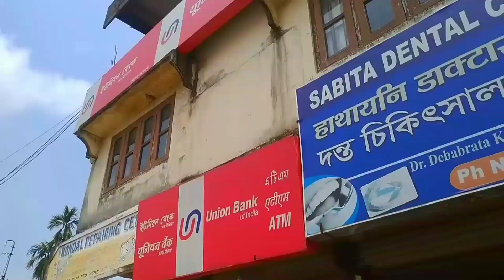Lwgw Sase aa Garlangsigwn jgkwo 😥|| Daoki Park ao Beraipwiby || PNV- 70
// Ngtang Mwnha Agni Vlog Videos Pwrkwo Mwjang Mwndgbla Onnanwi Agni YT Channel Kwo Subscribe Kalamlang, Lwgwse Likes, Share Kalam Arw Gwdan Videos Ni Takai Nenanwi Tadw, Thank you Love you all 💞🥰👍🏻

         ｡ﾟﾟ･｡･ﾟﾟ｡
         ﾟ。        ｡ﾟ
             ﾟ･｡･ﾟ

                           //VIDEO NOTICE\\